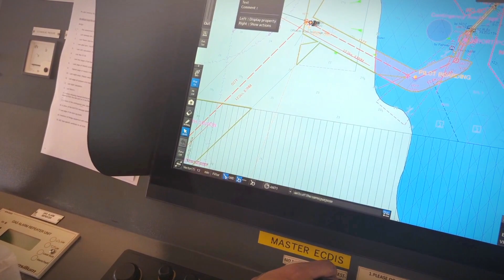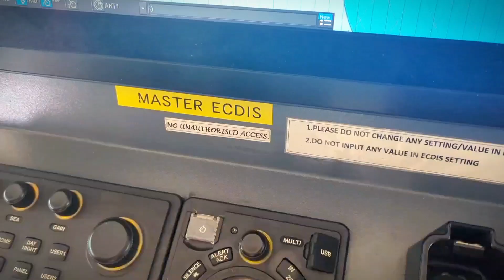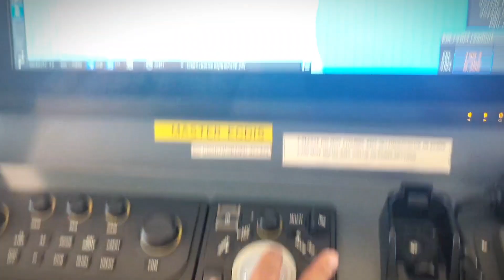ECDIS Mouse or Trackball speed up || Sailor 360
Hello Navigator! Today our topic is ECDIS Mouse or Trackball Speed up || Sailor 360

How to backup your FMD ECDIS route plan and user chart | FURUNO ECDIS tutorial |

FURUNO ECDIS FAMILIARIZATION
Video Sections:
0:00 - Introduction
0:52 - Explanation

I actually referred and I hope this is now clear to you as well